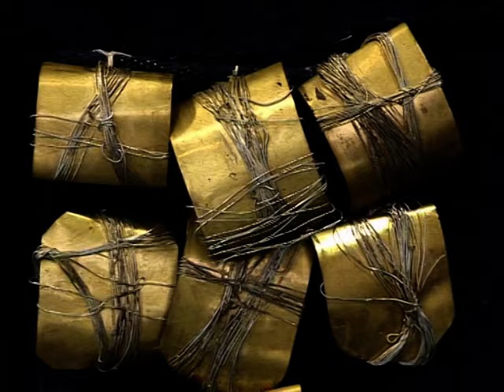Vern.Exp.STRUCTURI ACVATICE - PAULA BARBU & GABRIELA BEJA - invitat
Vern.Exp.STRUCTURI ACVATICE - PAULA BARBU & GABRIELA BEJA - invitat - 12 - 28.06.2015 - "U" Art Gallery - prezinta Prof.Univ.Dr.DAN MOHANU - film realizat de Viorica Tomov